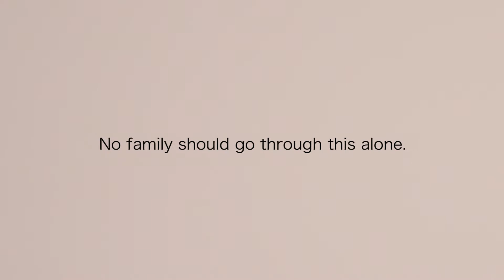Hope | Very Special Kids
We often hear phrases "there is no hope", or that the situation is "hopeless". These phrases only lead to a sense of defeat, failure and for some guilt, that they have been unable to save their child.

But hope is in fact, everywhere...